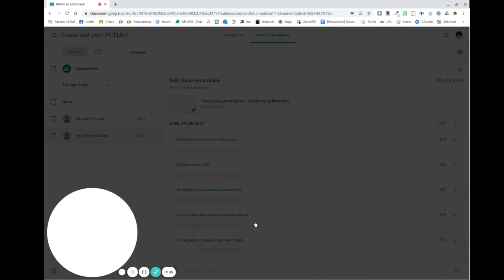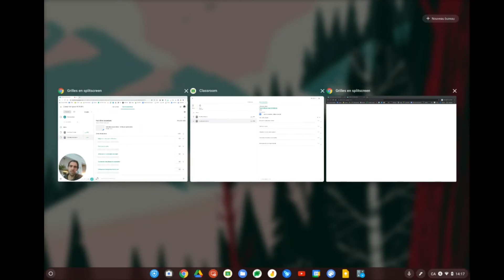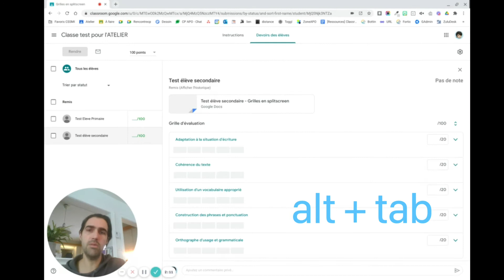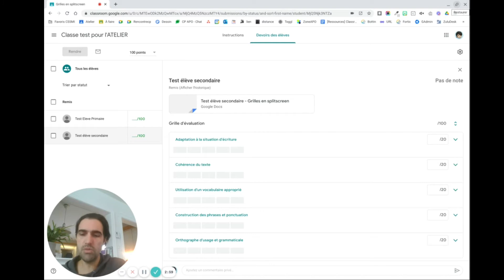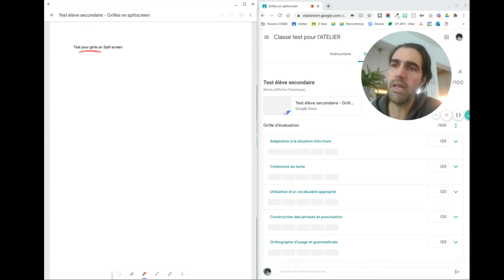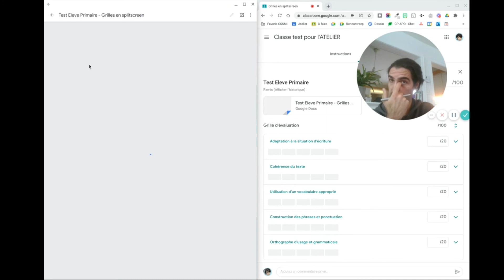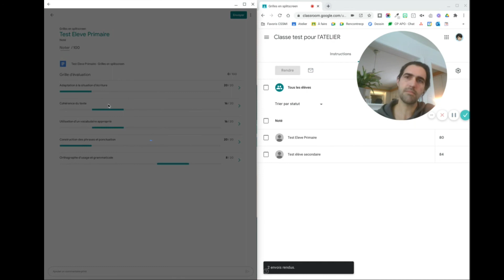Utiliser en même temps le stylet et la grille d’évaluation sur un Chromebook